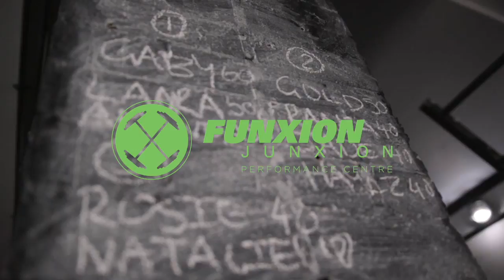Weighted v-sits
This video is about weighted v-sits 1